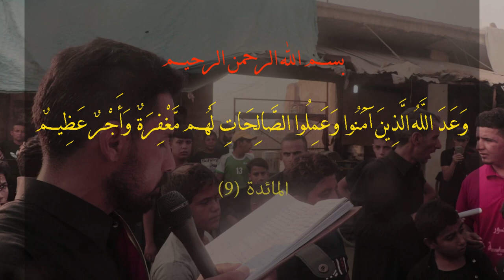فدوه يحسين || أداء: فلاح ابو غربان || كلمات: علي الكرعاوي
|| فدوه يحسين
|| أداء: فلاح ابو غربان
|| كلمات:  علي الكرعاوي

|| ذِكر: حسين علي الهلالي | مصطفى العابدي | علي الجحيشي | عيسى الجحيشي | رضا الكرعاوي | محمد الكرعاوي  |

مهرجان  شور منهج آل الرسول تَقْوى - وَسَطِيّة - أخلاق
النجف _ الشاميه

|| كلمات القصيدة ||
سمعت الحره انذكر طاري الرحيل... قدمت أربع ولدهه ام البنين
حيلي راح وبعد ما ظل عندي حيل ... من سره الحادي وغده بظعن الحسين
يبني يبني فدوه يحسين
يبني كونك ناوي بظعونك تسير
فدوه الك كل اخوتك حتى الزعير
صاح عباس وندههه شما يصير
ما يمضّ بيه الهوا وبزنودي ادين. قدمت أربع ولدهه ام البنين

يبني اخذ من عندي كلشي بهالوجود
شنطي للزهره عذر لو ما تعود؟!
ولدي لو ما وفَّو اوياك الوعود
للزچيه انظر بعد ما عندي عين. قدمت أربع ولدهه ام البنين

خل اروح وياك ترخصلك دماي
واعصر لريجك دمع لو ماكو ماي
والنعم من وكفتچ يالحره هاي
كونچ تطلعين چا عباس وين؟! .قدمت أربع ولدهه ام البنين

يمه لو طبّ الظعن لارض الطفوف
هذا ينذر رگبته وهذا الچفوف
احنه ولدچ ما توگّفنه الحتوف
يمه ساحات الوغى تعرفنه زين .قدمت أربع ولدهه ام البنين

هاي زينب هاي بيدك يالعضيد
تشلعلهه عيون لو منك تريد
تنطي عين وتنطي هامه وتنطي إيد
لون زينب بيك گامت تستعين .قدمت أربع ولدهه ام البنين

تسطرو كلهم درع يم الخيام
عفَّرو وجه الثرى دون الإمام
صاح عباس الشهاده اكبر وسام
فدوه لو دم هامتي يعفر الجبين .قدمت أربع ولدهه ام البنين
وفَّو وما قصرو نعم الفحول
قدمو أرواحهم لابن البتول
باچر الزهره تناديني وتگول
برگبتچ ما ظل بعد يالحره دين .قدمت أربع ولدهه ام البنين